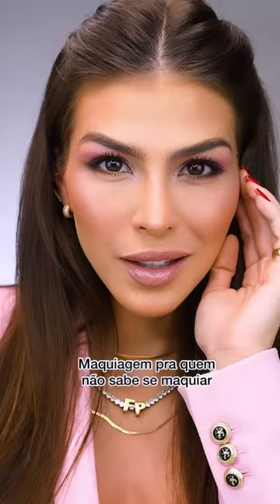Maquiagem pra quem não sabe se maquiar sem pincéis! 😱❤️